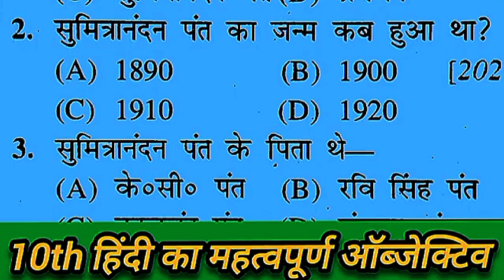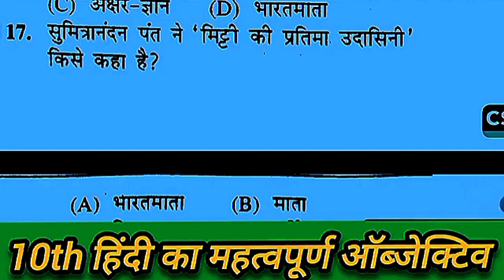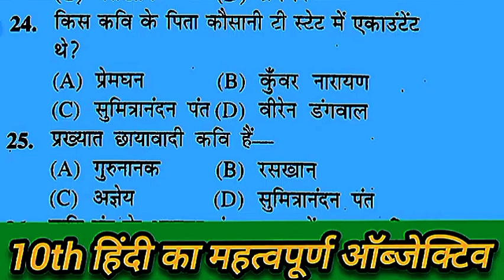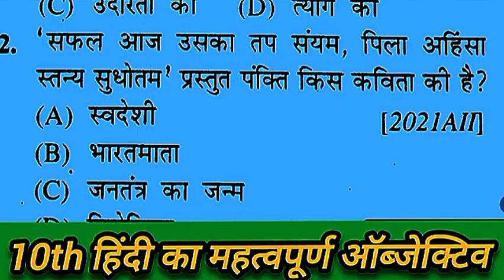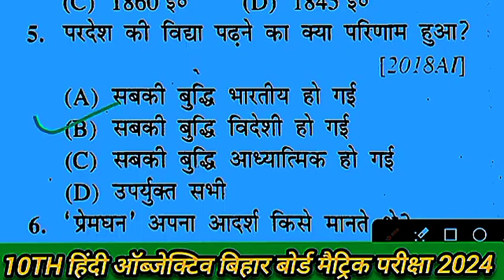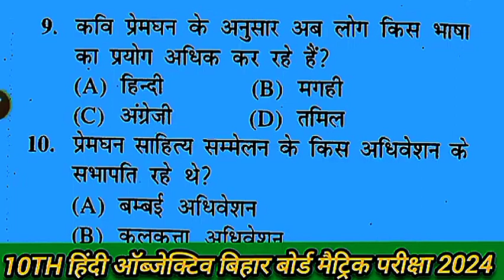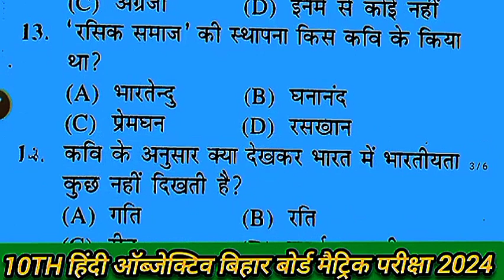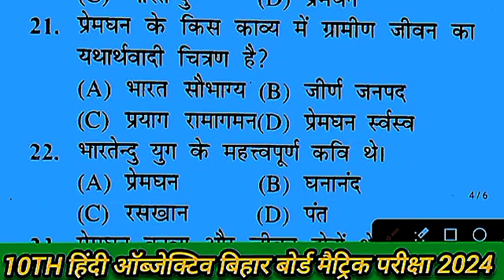15 February 2024 Hindi ka viral objective question|Bihar board Matric Pariksha Hindi viral object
15 February 2024 Hindi ka viral objective question|Bihar board Matric Pariksha Hindi viral object